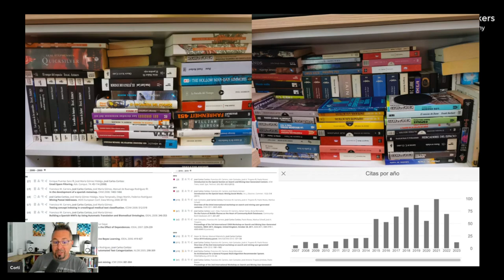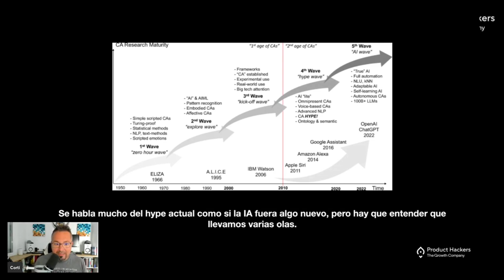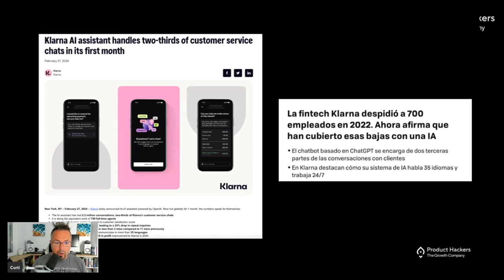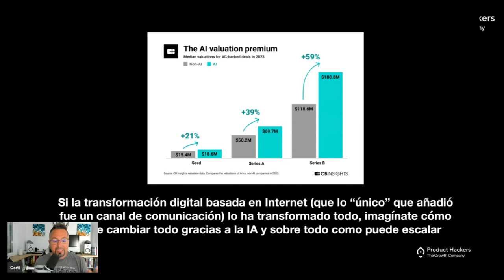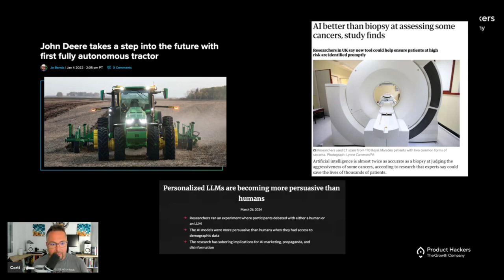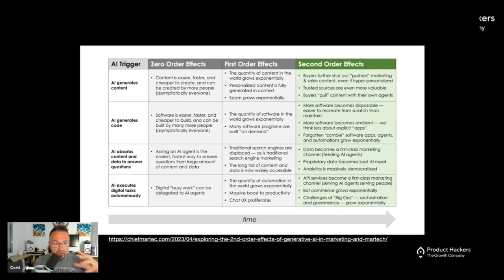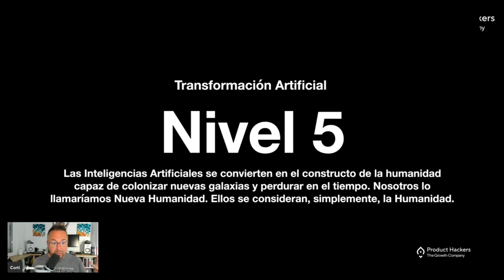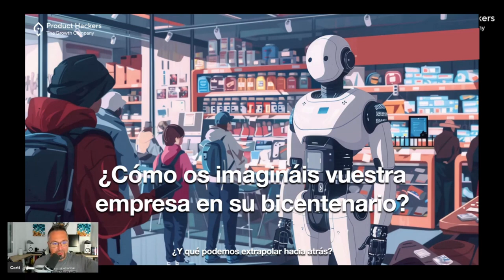5 fases de la Transformación Artificial cómo la IA va a cambiarlo todo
5 fases de la Transformación Artificial cómo la IA va a cambiarlo todo | 19 de abril de 2024

En este vídeo, Corti explica las cinco fases de la transformación de la IA y cómo cambiará todo. Desde el perceptrón hasta que la IA forme parte integral de nuestras vidas.

De con Licencia Atribución de Creative Commons (reutilización permitida)